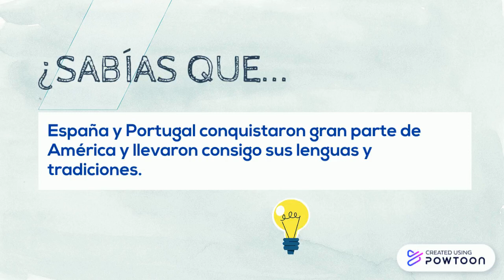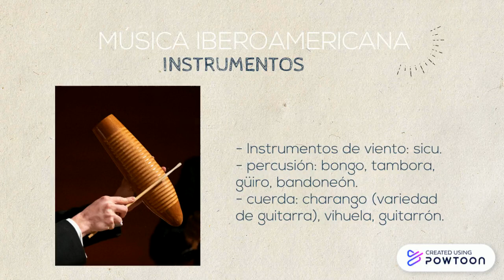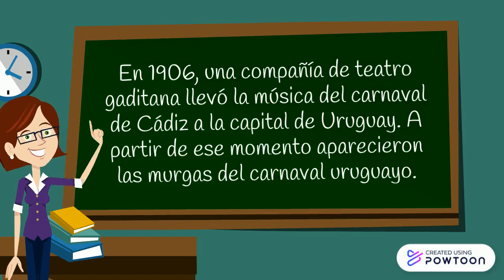Músicas de Iberoamérica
En este vídeo aprenderemos más cosas sobre las músicas de Iberoamérica: música y poesía popular, instrumentos y danzas.